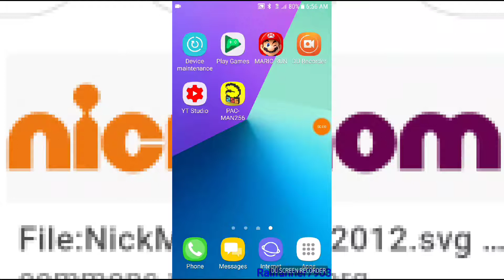Pac-Man 256: The Beginning of the Game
Recorded by DU Recorder – Screen recorder for Android!. Start over at the beginning!. Until Monday 6:00 A.m.!. Notified every gaming video!. :)